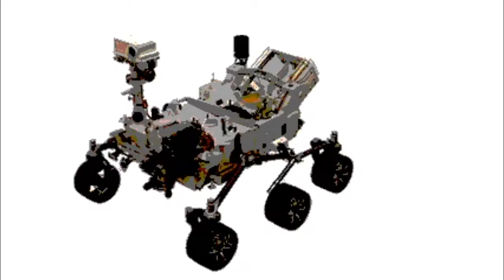ROBOTS HAVE THEIR SAY SEOTA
70S ELECTRONIC